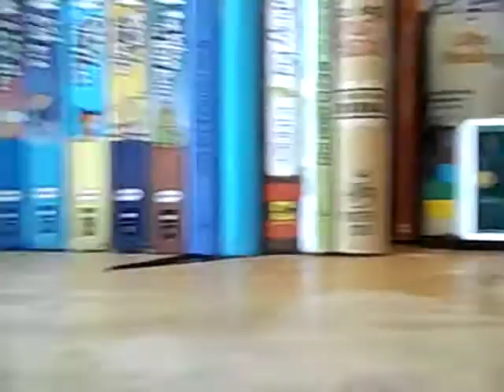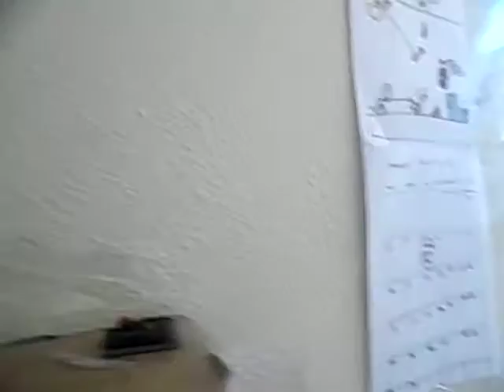Dino tests: part 17: CRACK! goes the laser